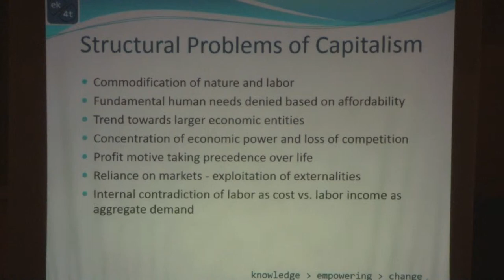Reliance on markets and exploitation of externalities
Reliance on “market-only” solutions leads to the exploitation of externalities. We have a market-based health care system in the U.S. that sees patients as consumers. The market externalizes (or passes on costs) to consumers in a climate of insufficient regulation. In Europe, health care costs are drastically lower than in the U.S.

The cost of carbon emissions, pollution, and products that poison us is also an externality. Private companies don’t pay for pollution, increased cancer rates, or unsustainable extraction behavior unless regulation makes them pay.

Another internal contradiction of “market-only” solutions is the competing ideologies of labor as cost and labor income as aggregate demand. The less a business pays its workers, the better it can compete with other businesses that pay its workers more. On the other hand, the income available in the economy that drives economic activity goes down with the wages. While driving down wages might represent rational self interest to an individual firm, this “race to the bottom” damages the economy as a whole. Where minimum wages go up, the additional money in the economy allows most businesses to expand and new businesses to be created. Self interest is essential—and so is an expanded sense of “self.”